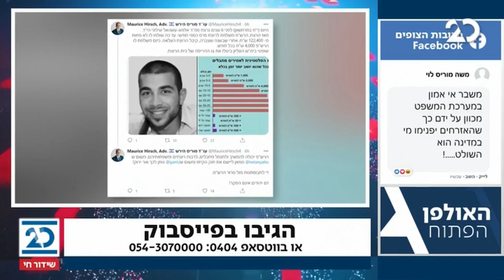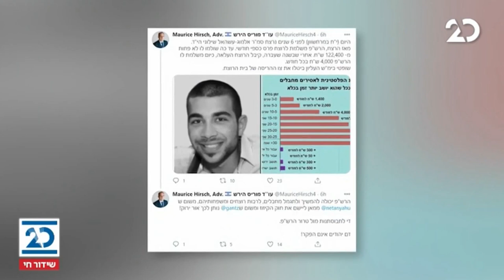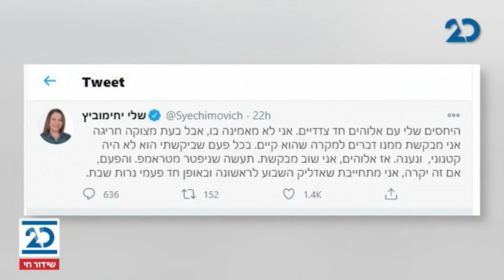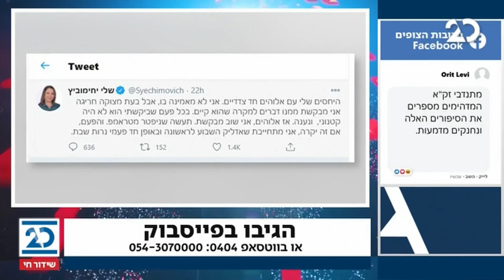האולפן הפתוח עם הלל ביטון רוזן | 5.11.2020 | התכנית המלאה